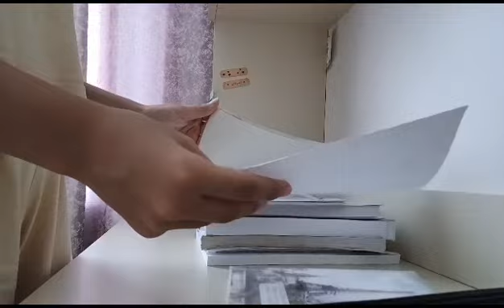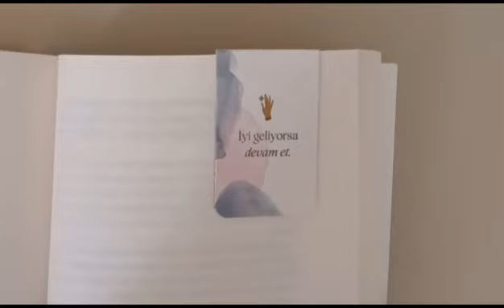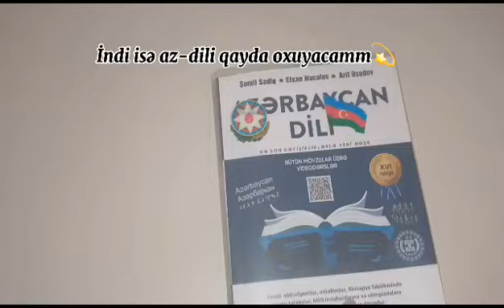Mənimləbirgün/Dərs etmək/Üzgüçülüyə getməkk😻